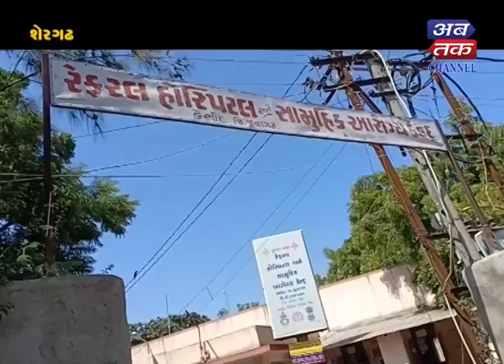Sergadh : Elder's death due to fall in the well